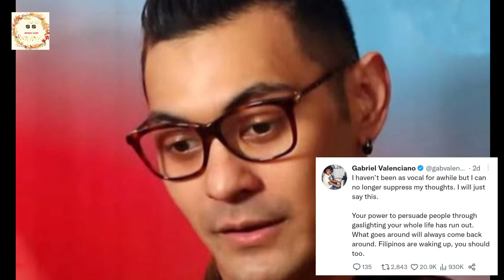WILLIE REVILLAME, PINATAMAAN NI GAB VALENCIANO SA KANYANG TWEET AT NAGLABAS NG INIS SA SOCIAL MEDIA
Willie Revillame latest, Willie Revillame news, Ogie Diaz latest updates.